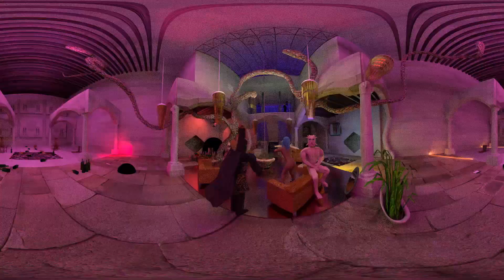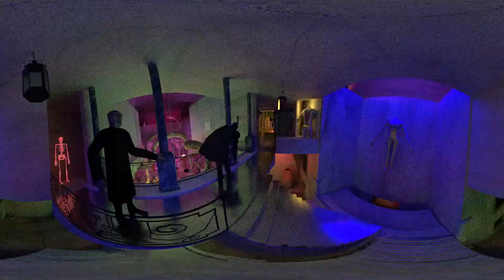Kristian Møller - El Caballero Oscuro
Soy animal...

Ahí va mi nuevo video: El Caballero Oscuro. La canción es parte de mi nuevo album Caldo que saldrá el 21 02 21.
Muchas gracias por vuestro apoyo y todos vuestros comentarios y mensajes por "Basura".